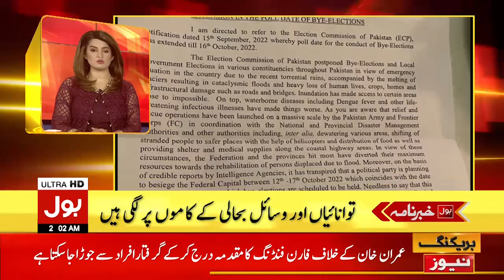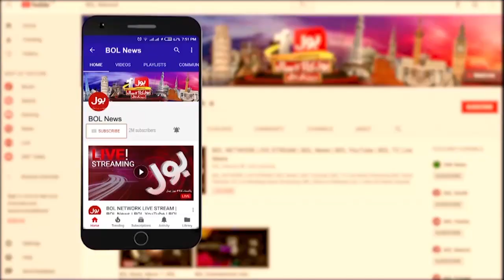Fawad Chaudhry Warns Imported Govt | News Headlines At 2 AM | Imran Khan Arrested?